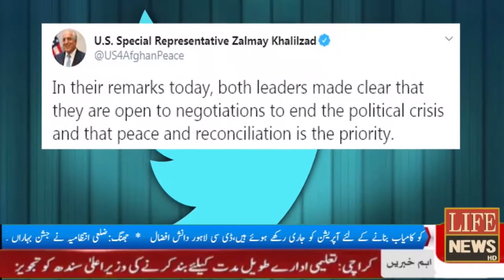طالبان کی فتح،افغانستان سے امریکی فوجیوں کا انخلاء شروع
Life HD news  keeps you fully updated of the latest
 and major happenings in Pakistan and around the globe